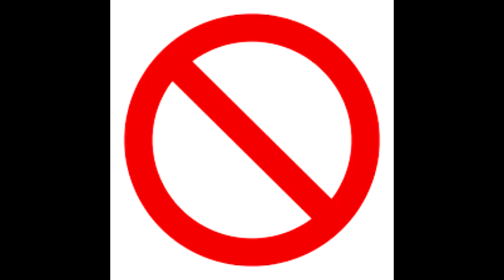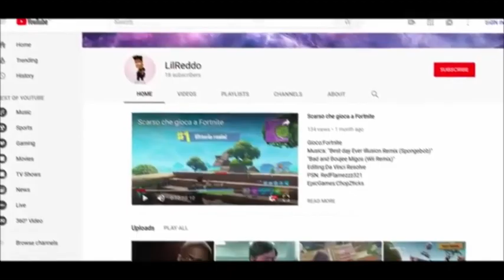Nuketown by Ski Mask the Slump God | but every word is a picture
Nuketown by Ski and Juice but every word / expression is a picture from google. Took me hours to make.
Created with Sony Vegas Pro
Song: Nuketown - Ski Mask the Slump God ft. Juice WRLD

*I do not claim to own this song, I dont profit from this video*